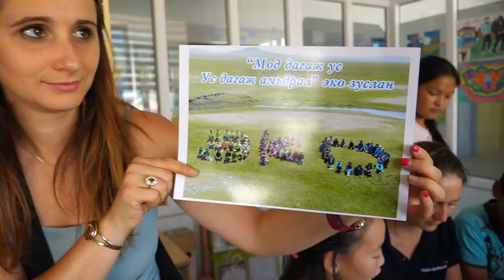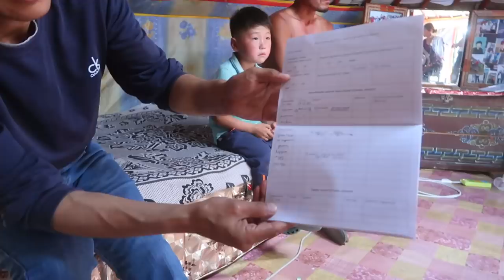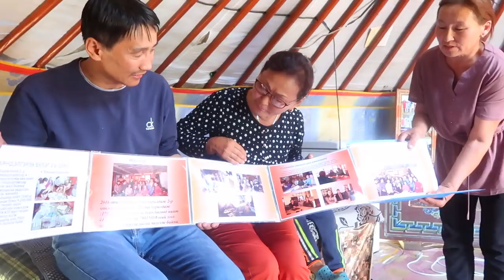Notre arrivée dans le village de MON FILLEUL !! - Vlog Humanitaire Angie Maman 2.0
Après 8h de route et de multiples étapes, nous sommes enfin arrivés au sein du village de mon filleul mongol! Pour en savoir plus sur Vision du Monde et le parrainage

On remercie  les deux marques sponsors de ce voyage, Lunii et Monalbumphoto.fr